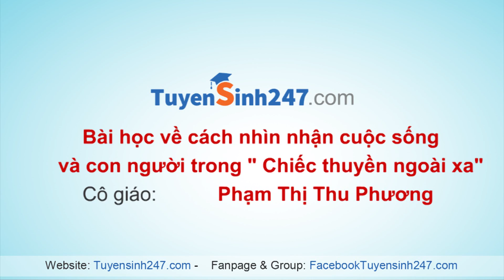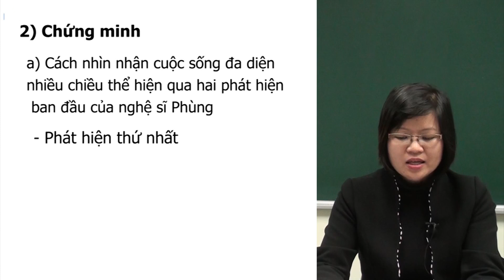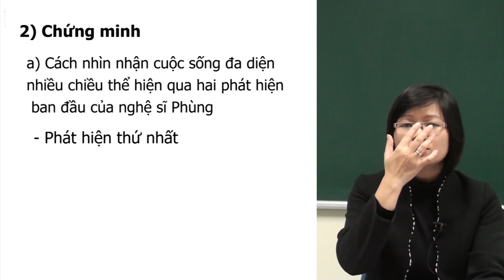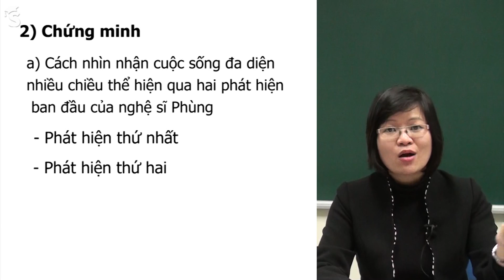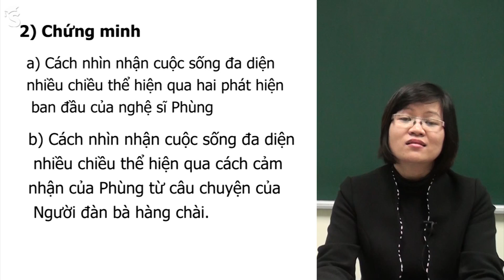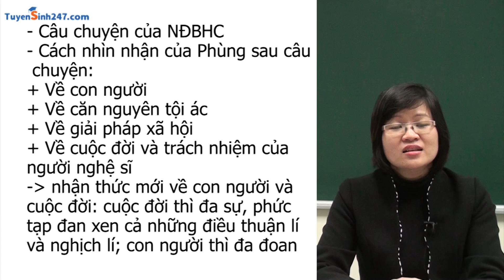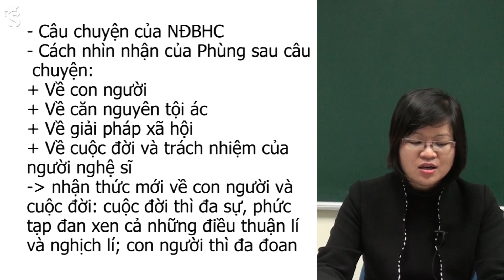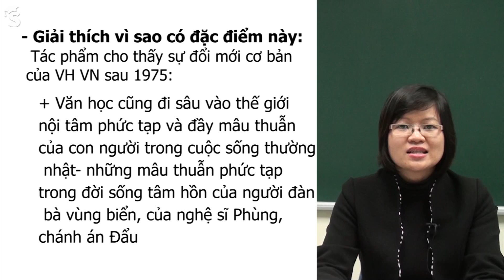Bài học về cách nhìn nhận cuộc sống & con người trong "Chiếc thuyền ngoài xa"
Cô Phạm Thị Thu Phương là GV Văn rất giỏi của trường THPT Nguyễn Tất Thành - ĐH Sư phạm Hà Nội. Với giọng văn đầy nhiệt huyết, có lửa, cô đã tạo nên nhiều cung bậc cảm xúc của cho người học. Cùng lắng nghe bài giảng của cô nhé! ---